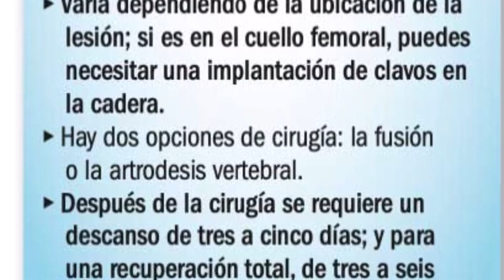Diego de Erice se sometió a delicada operación que tardará un año en sanar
Al actor le fusionaron 2 vértebras con 4 tornillos y una placa de titanio.
Desde hace siete años, Diego de Erice, de 35, ha venido padeciendo fuertes dolores de columna y en la pierna derecha, esto debido a accidentes que ha tenido a lo largo de su vida, así como ejercitarse sin protección. Hace unos días fue sometido a dos cirugías de columna y nos cuenta los pormenores:
-Diego, es lamentable lo que estás viviendo con tu salud...
“Todo me agarró en un momento de compromisos laborales”.

-¿Cómo inició todo?
“Un día me desperté, no podía apoyar bien la pierna derecha, me caí, estaba como apagada mi pierna; esto fue hace como nueve meses, me tuve que hacer exámenes”.

-¿Ya tenías dolores de espalda?
“Los he tenido desde hace siete años, ya que he tenido accidentes y percances a lo largo de mi vida, esquiando en nieve, en motocicleta; he tenido mucho desgaste en la columna”.